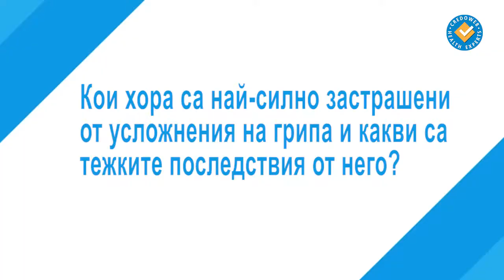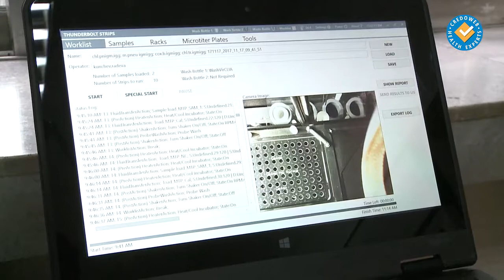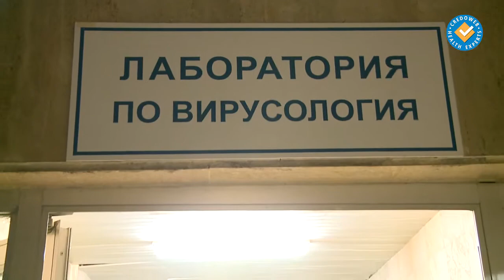Грип - разпознаване, профилактика и лечение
д-р Анелия Гоцева, специалист по инфекциозни болести и вирусология, ВМА